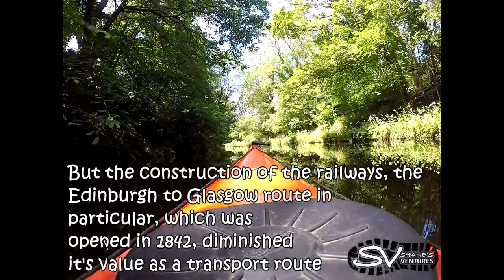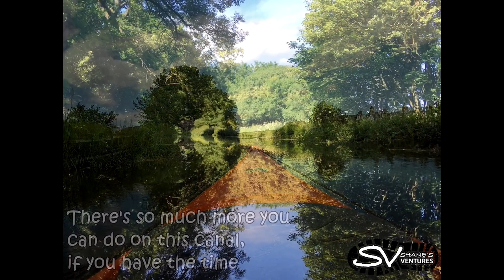Kayaking Union Canal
It's a beautiful day on the Union canal in Edinburgh.
Join me as I take you on a kayak trip on the water from the Bridge 8 Hub launch in Sighthill, Edinburgh to Broxburn.
Just one of the many outdoor activities you can do in and around Edinburgh.